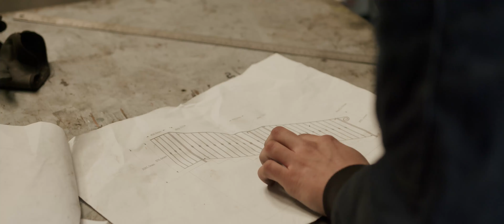Metal Fabrication | BMPCC 6K + Sigma 18-35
A short sequence of some metal fabrication.

My Main Camera
My B Camera
My Main Lens
My Telephoto Lens
My Wide Lens
My Gimball
My ND Filters
My Main Key Light
My Softbox
My Travel Hard Case
My Backpack